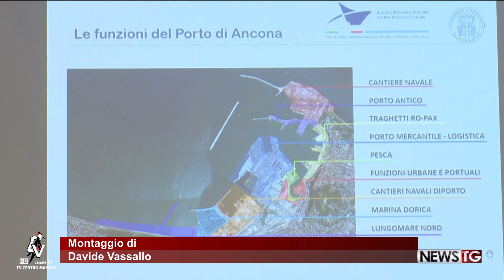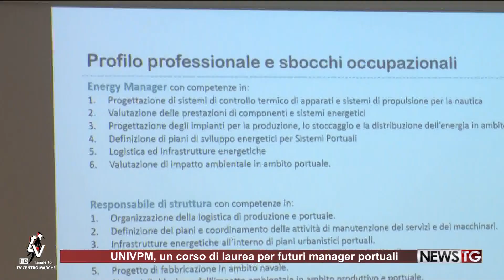UNIVPM, un corso di laurea per futuri manager portuali